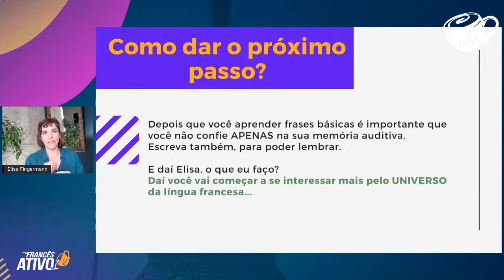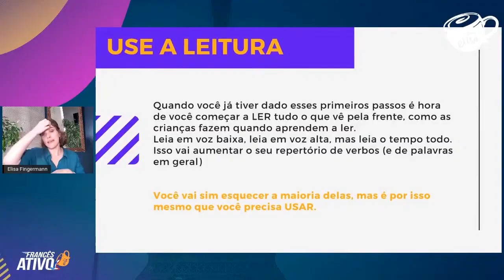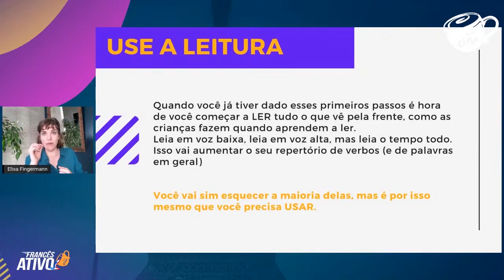Só ouvir francês não é o suficiente, você também precisa disso